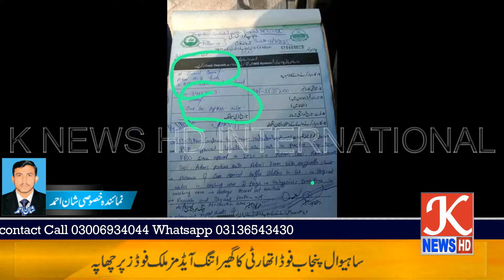ساہیوال لوگوں کی زندگیوں سے کھیلنے والے آیڈمز ملک فوڈز کے خلاف سخت ایکشن